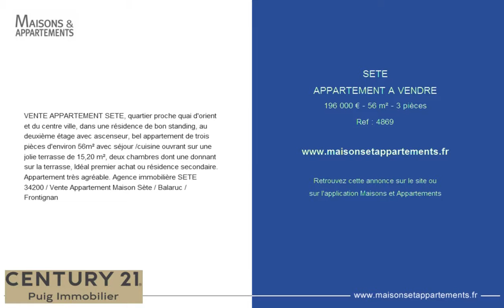SETE - APPARTEMENT A VENDRE - 196 000 € - 56 m² - 3 pièces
Référence : 4869
VENTE APPARTEMENT SETE, quartier proche quai d'orient et du centre ville, dans une résidence de bon standing, au deuxième étage avec ascenseur, bel appartement de trois pièces d'environ 56m² avec séjour /cuisine ouvrant sur une jolie terrasse de 15,20 m², deux chambres dont une donnant sur la terrasse, Idéal premier achat ou résidence secondaire. Appartement très agréable. Agence immobilière SETE 34200 / Vente Appartement Maison Sète / Balaruc / Frontignan

Cette annonce vous est proposée par l'agence CENTURY 21 PUIG IMMOBILIER